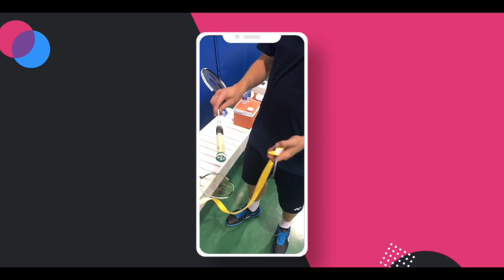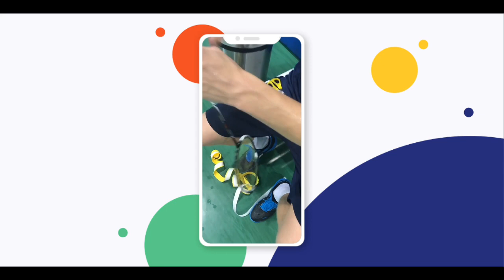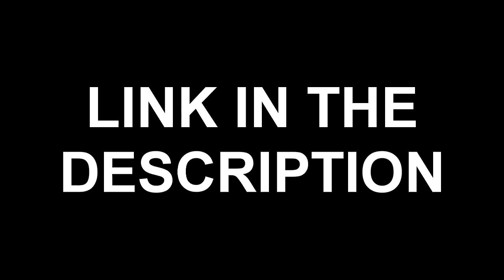HOW TO WRAP GRIP ON BADMINTON RACKET | (Demonstration by Viktor Axelson)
😍ʏᵒᵘʳ ᴏⁿᵉ sᵘᵇ ᴄᵃⁿ ᴍᵃᵏᵉ ᴍʸ ᴅᵃʸ😍

Hey guys whatsapp !!!

Other Useful Playlist (Must watch)

video is for educational propose only. Copyright disclaimer section 107 of the copyright act 1976, allowances made for "fair use"for propose such as criticism, comment, news reporting ,teaching, scholarship ,and research .use is a use permitted  by copyright statue that might otherwise be infringing Non-profit ,educational or personal use tips the balance in favour of fair use